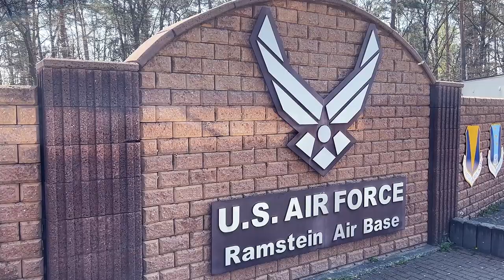Meeting at the Ramstein base: discussed the possibility of sending heavy weapons to Ukraine.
The United States said the world is against Russia's two-month-long invasion of Ukraine. This was demonstrated by defense talks in Germany involving more than 40 countries, which sought to speed up and synchronize arms supplies to Kyiv.

U.S. Defense Secretary Lloyd Austin held an event at Ramstein Air Base after a trip to Kyiv, where he pledged additional military support for Ukrainian President Vladimir Zelensky's military efforts, which are at a crossroads.

He added that he wanted officials to leave the meeting "with a common and transparent understanding of Ukraine's immediate security requirements because we are going to keep moving heaven and earth so that we can meet them."

This news channel was created to publish the most relevant and reliable
news from the world of politics. To cover events in Ukraine. So that the whole world knows what the Russian army is doing on the territory of Ukraine.
be aware of the latest developments. To exchange thoughts and opinions in the comments.
Only constructive and expert assessment.